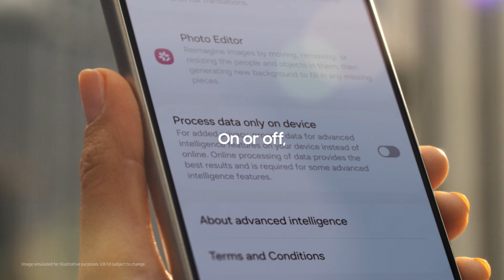Privacy with the Galaxy S24 Series | Samsung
Enjoy Galaxy AI your way. Your data will not be stored or used without your consent. What you choose to keep private, stays private. Also, it's in your control. You have the choice to decide which parts stay private and only on your device.